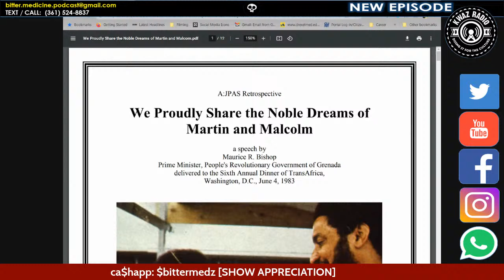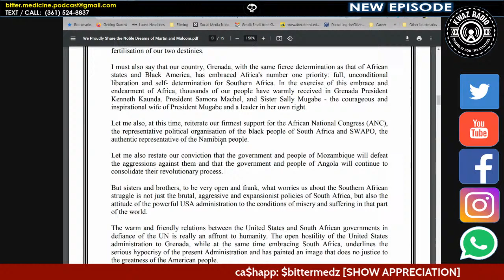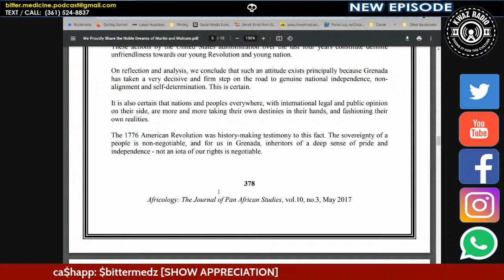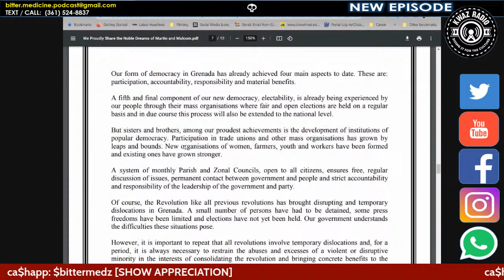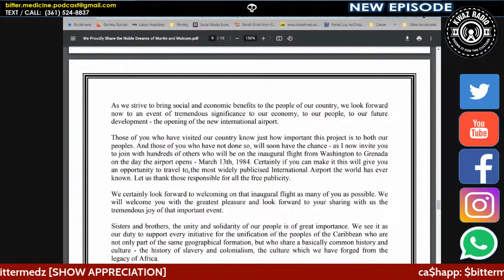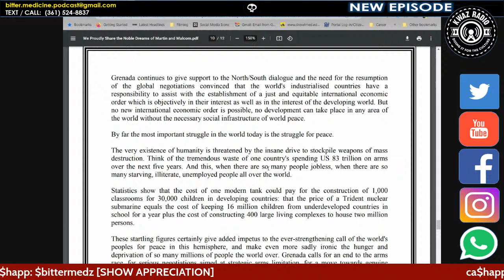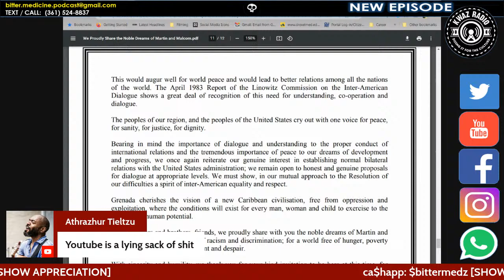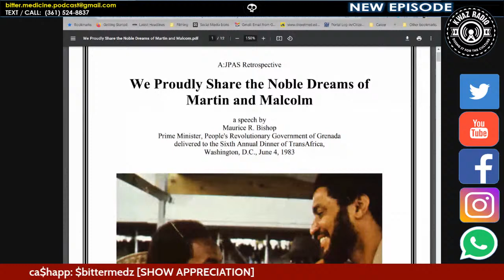We Proudly Share the Noble Dreams of Martin and Malcolm (BITTER MEDICINE PODCAST LIVESTREAM)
In this episode we read portions of  "We Proudly Share the Noble Dreams of Martin and Malcolm" by  Maurice R. Bishop (Speech).  Join Us to learn more.